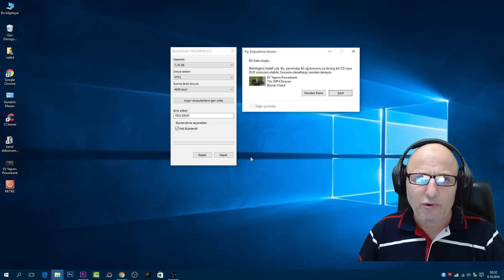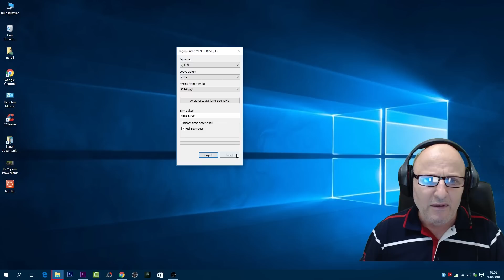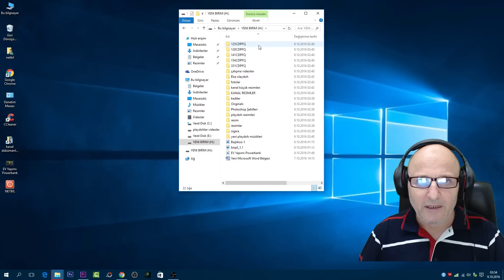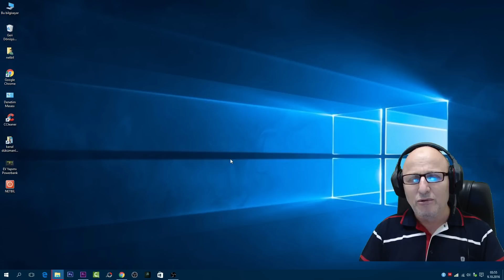Hafıza Kartınız mı Bozuldu? | Biçimlendirme Yapmayın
Merhaba ve kanalıma hoş geldiniz! Bu videoda, hafıza kartınızla ilgili yaşadığınız sorunları anlamak ve çözmek için önemli ipuçları sunacağım. Hafıza kartı sorunları, veri kaybına neden olabilir ve bu nedenle doğru yaklaşım çok önemlidir. Lütfen hafıza kartınızı biçimlendirmeden önce bu videomuzu izleyerek sağlam bir adım atın..